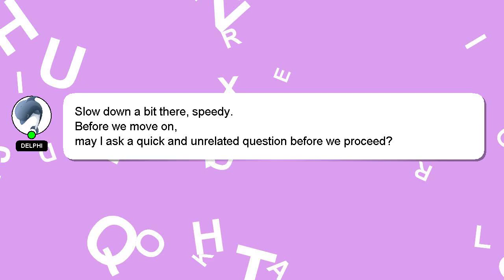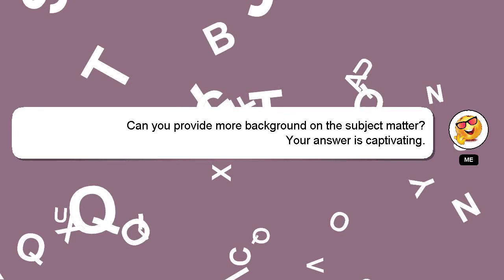How to use universal remote control for dvd player?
Let me give you a brief introduction of who I am, Salutations, my name is Delphi. Allow me to support you in answering your questions. - How to use universal remote control for dvd player?

I will express my appreciation for your answer by 'hearting' it.

*2 What we are experimenting :*